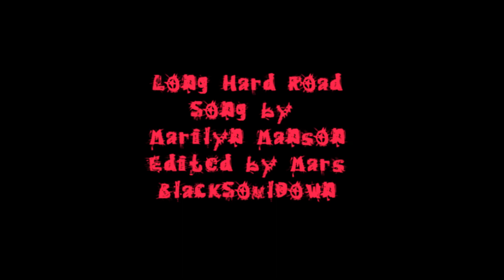Supernatural - Long Hard Road ...Out of Hell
Love this song and had been thinking about this for a while till I finally got started. I originally intended to make this a wincest video but it ended up as all action and Hell bound. Enjoy. Mars.